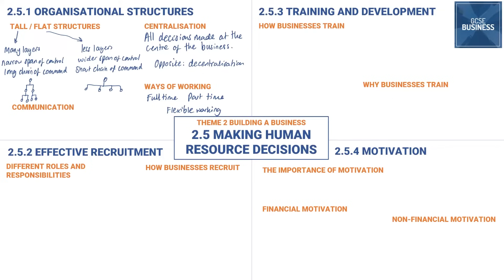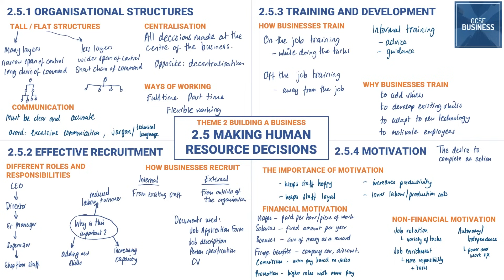2.5 Making Human Resources Decisions in 27 minutes (Edexcel GCSE Business Recap)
A brief recap of 2.5 Making Human Resources Decisions

This is the fifth and final video in this playlist series, all of Theme 2 of the Edexcel GCSE in Business!

This is a short summary, not comprehensive revision, support your revision by using the following resources:

Click this link to download a PDF of the Theme 2 Revision Maps without annotations. Print them out and fill them in as you go through the video!

This Quizlet set covers all Theme 2 Key Terms